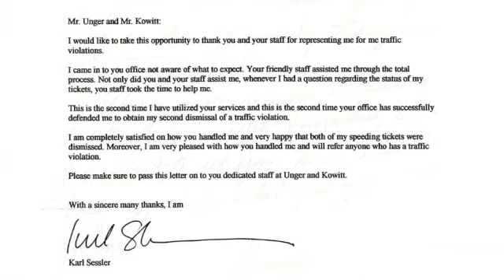Thank You Notes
We put together a small video of some of the great "thank you" notes we've received over the years from clients.  The Florida Bar requires us to inform you that past results are not an indicator of future results.